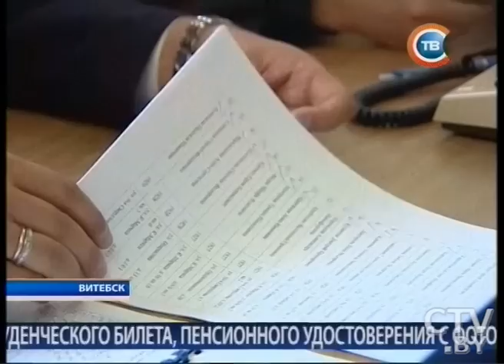Новости "24 часа" за 06.00 06.10.2015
Досрочное голосование на выборах Президента Беларуси продлится с 6 по 10 октября